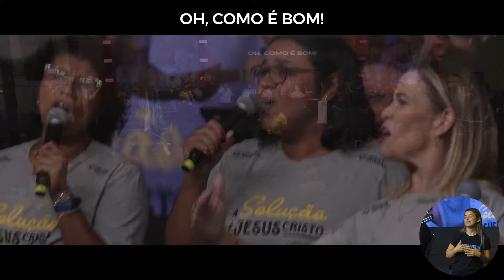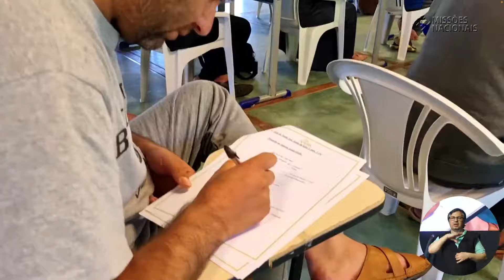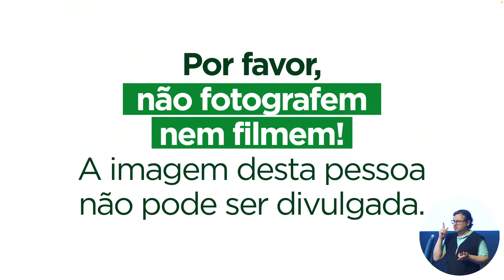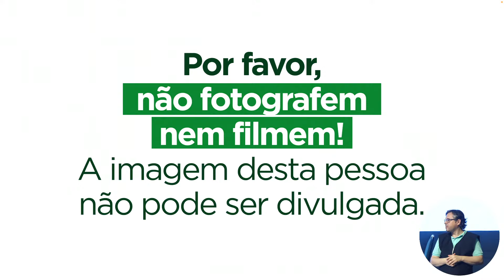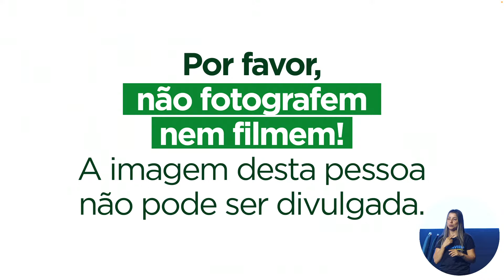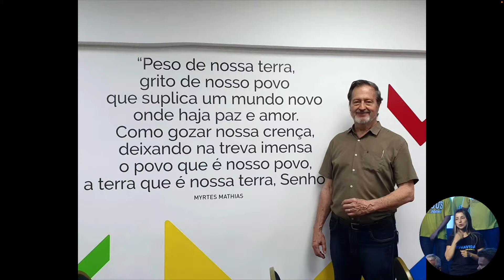103° ASSEMBLEIA DA CBB | 7° SESSÃO.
26.01.24
CONVENÇÃO BATISTAS BRASILEIRA